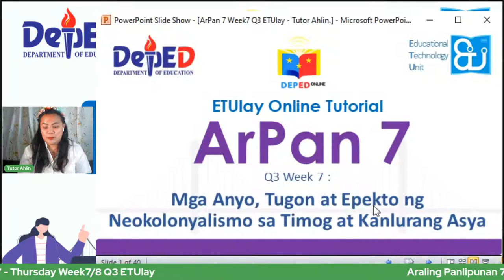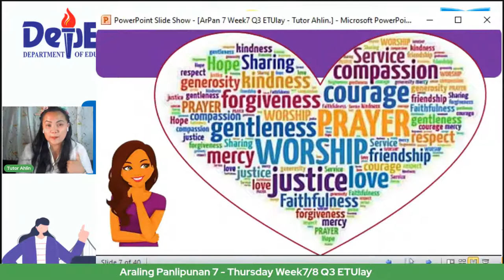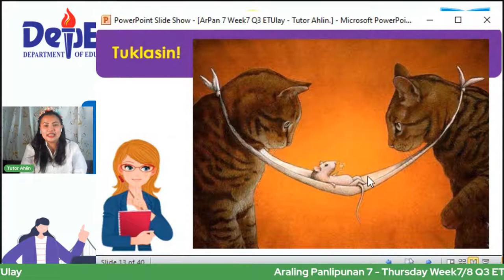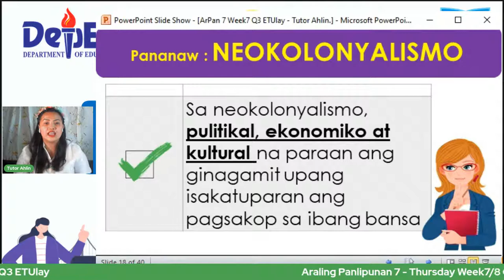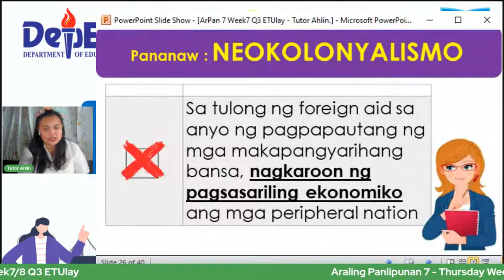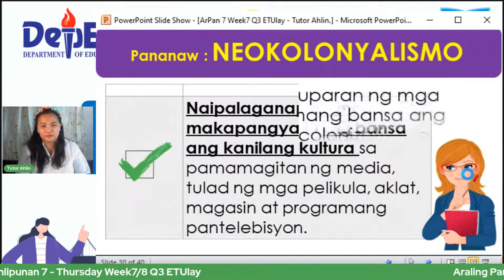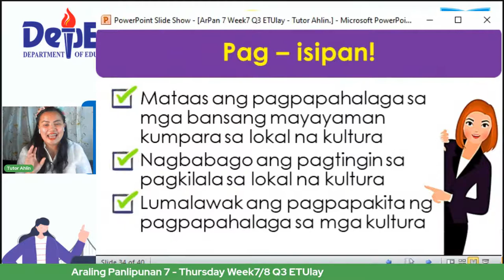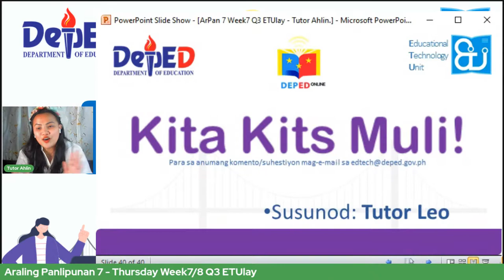Araling Panlipunan 7 - Thursday Week7/8 Q3 ETUlay